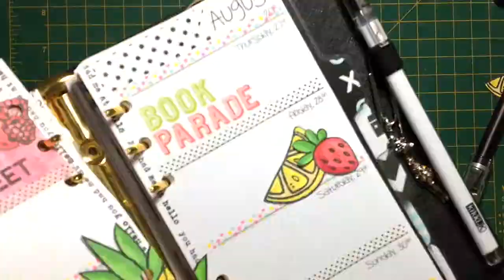Decorate With Me, August 24-30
This week's planner decorations, featuring washi tapes (found in assorted Etsy stores), Studio Calico stamp images and Citrus Twist word stamps.